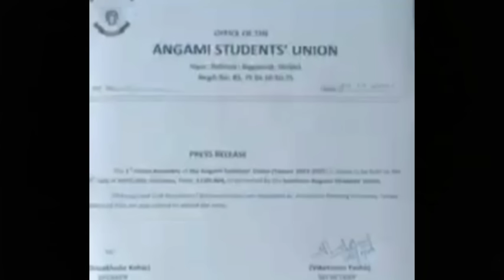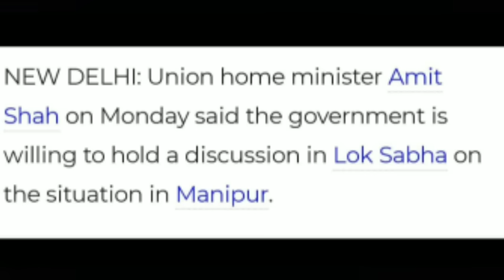Nagamese Latest News 25/7/23